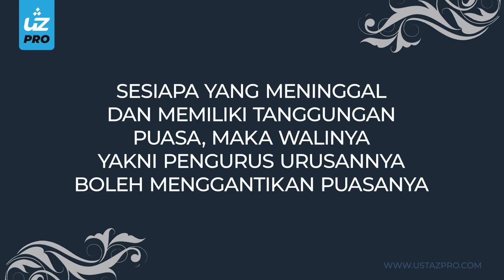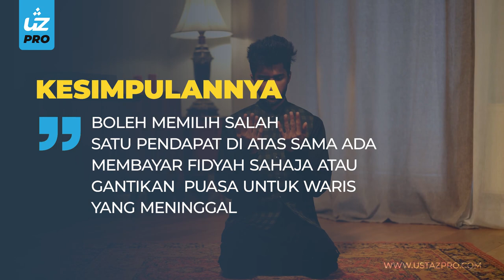HUKUM GANTI PUASA ORANG MENINGGAL - Ustaz Pro